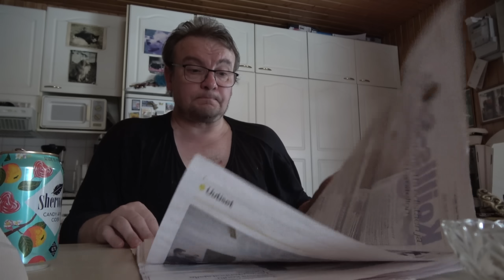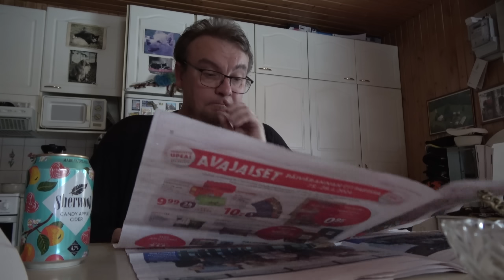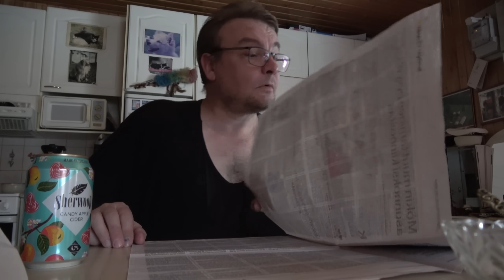POIKKEUS Ilta.. EI Popparia !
Vaihteeksi ei tehdä poppareita mutta miksi.?